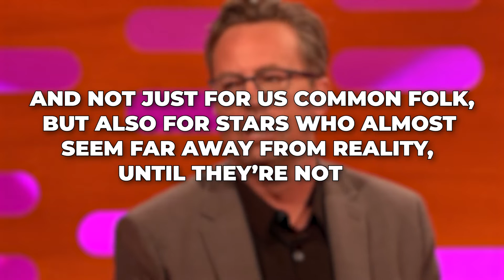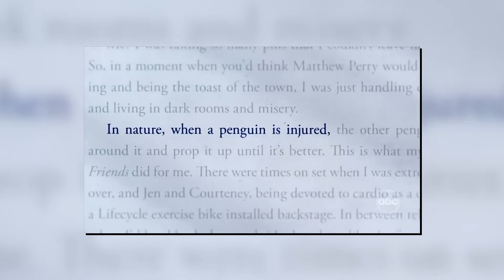Matthew Perry REVEALS Truth Behind Drug Problem..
Welcome back to Celeb Circle. The actor reveals in the latest issue of People that he nearly died several years ago, at the age of 49 in 2018, after his colon burst due to an overuse of drugs. The revelation is also shared in his memoir, Friends, Lovers and the Big Terrible Thing (out Nov. 1), which takes readers behind the scenes of his time on the hit 1994 sitcom Friends as Chandler Bing and his struggles with addiction.

Husband to Monica (Courteney Cox), best friend to Joey (Matt LeBlanc), king of the one-liner, and dad to a chick and a duck, Chandler Bing (Matthew Perry) lives forever in our hearts as one of our favorite friends on Friends. We've picked out Chandler's best moment from each of the 10 seasons of the legendary sitcom, ahead.

Matthew Perry, 'Friends' actor, says in new memoir he almost died at 49 due to opioid overuse